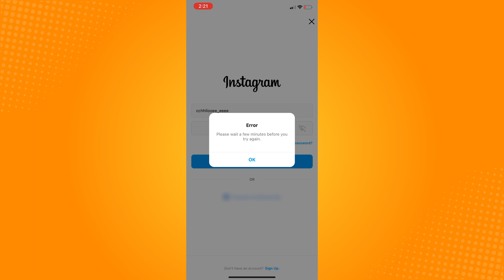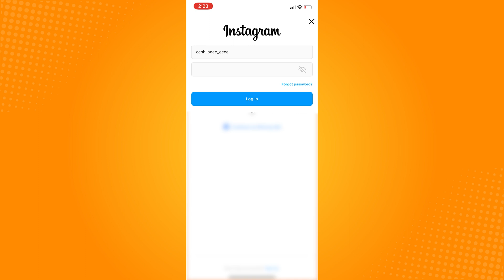How to Fix Please Wait a Few Minutes Before You Try Again on Instagram iPhone (2023)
Learn‎‎‏‏‎ ‎How to Fix Please Wait a Few Minutes Before You Try Again on Instagram Iphone

In this video I will show you‏‏‎ ‎how to fix please wait a few minutes before you try again on instagram iphone.

Here's how to fix please wait a few minutes before you try again instagram